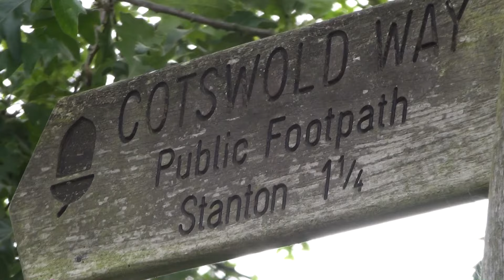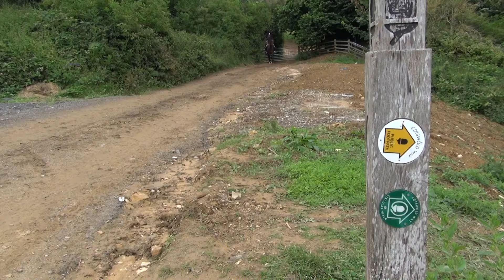Cotswold Walk Stanway & Stanton and the high Wolds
A Cotswolds walking adventure, starting in Stanway, through Stanton and up on to the high Wolds. Whilst walking we are looking over our shoulder as a band of rain steals across the vale getting ever nearer. Will it or won’t it? Watch to find out.